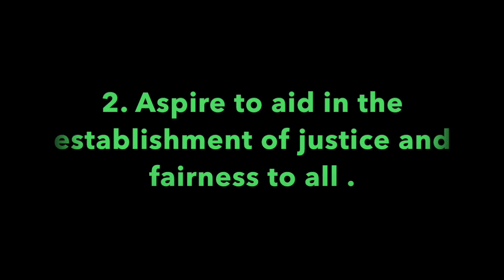Pleasant Green Sunday School Lesson 3-8-2020, Deacon, Barry Taylor